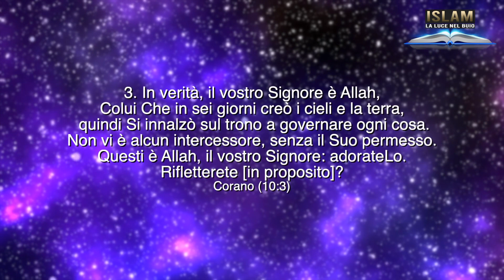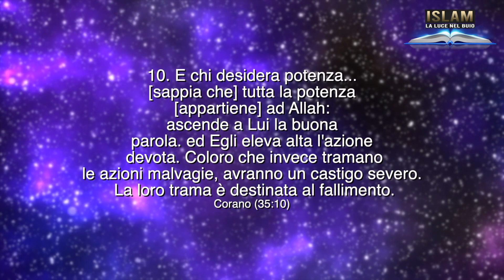DOV'E' ALLAH? ᴴᴰ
Facebook.com/ISLAMlaLuceNelBuio

Erroneamente, è ho detto che Allah è seduto nel suo trono, ma il sedersi è un azione umana, ed e sbagliato, il termine corretto è “si è innalzato”.